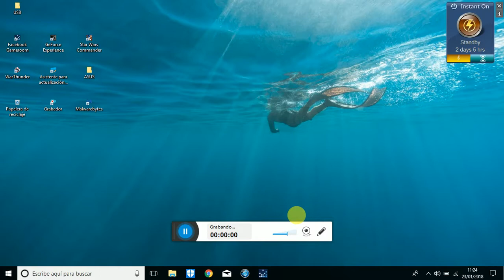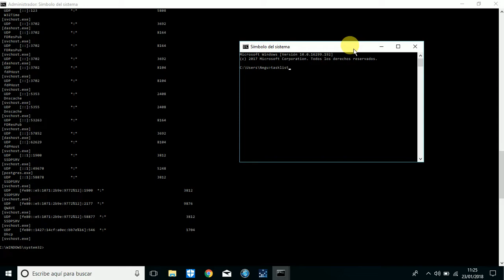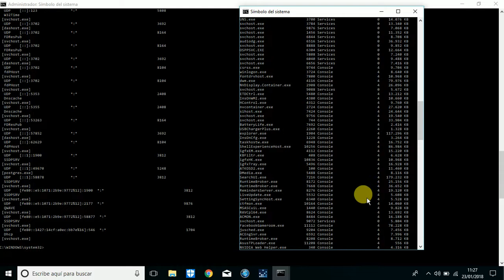Sin programa saber si hay virus o no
Sin programa saber si hay virus o no. mediante el tasklist o netstat -noab podemos ver listado de programas y luego consultar al google si es seguro o no seguro el programa.
taskkill /pid  /f